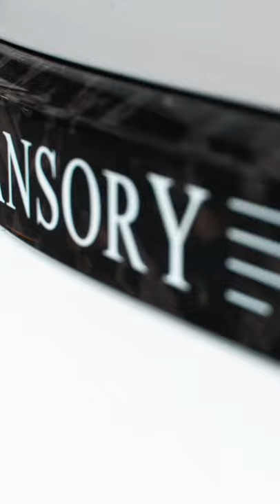London car photography short. Mansory Lamborghini Urus photography BTS POV Canon M50